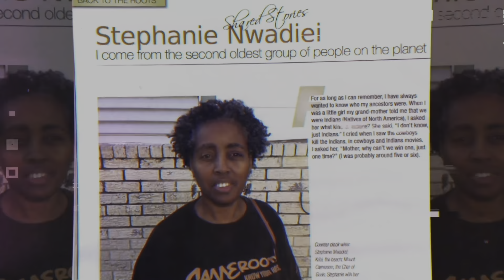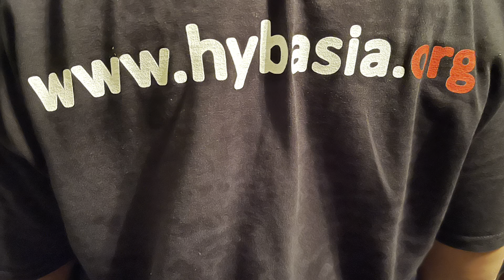Nightmare? HalleluYah! I ‘m Woke…fear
Have you ever had vivid dreams? Do you remember them, when you wake up?
Listen to my story, then comment.

If you want to have behind me scenes information and personal access to me, consider becoming a Patron;

- donate button. PayPal will give you a receipt for your tax records.